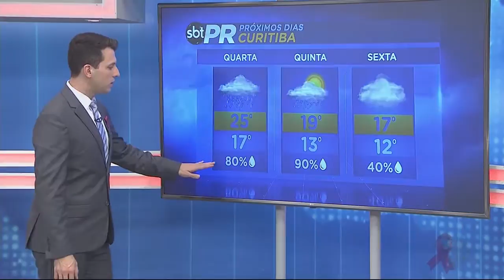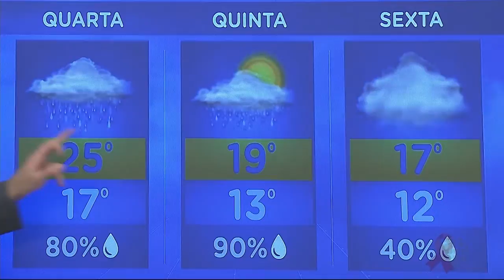Previsão do Tempo - SBT Paraná (02/10/18)